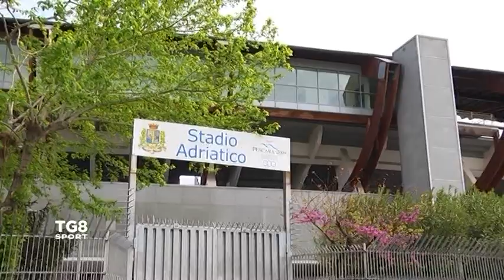LIVE Calcio e Solidarietà - Il Pescara abbraccia i bimbi